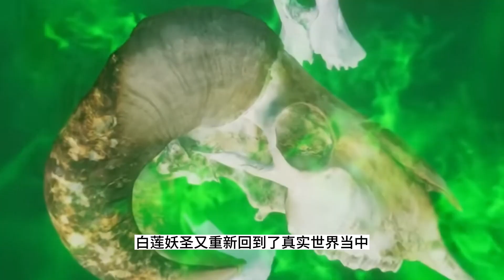炼气十万年 第1406集：冰棺幻境